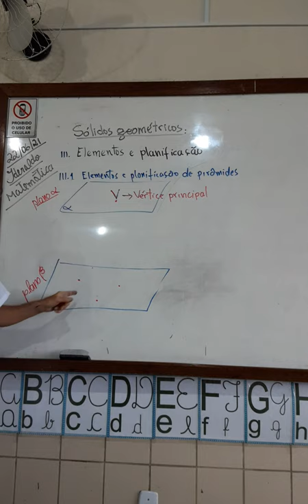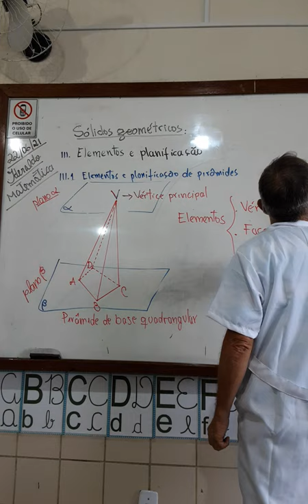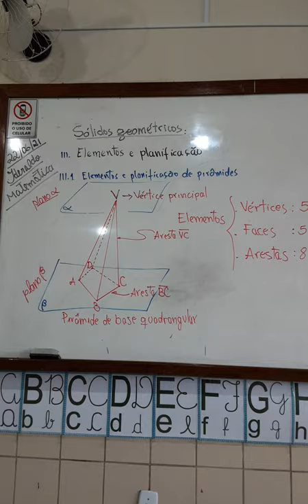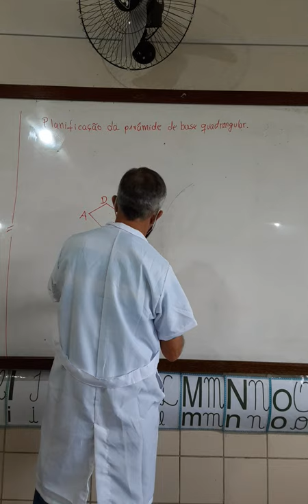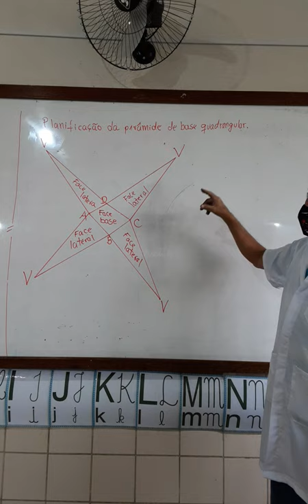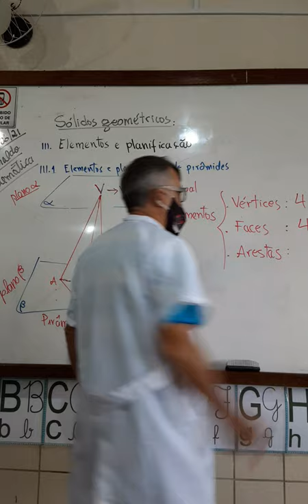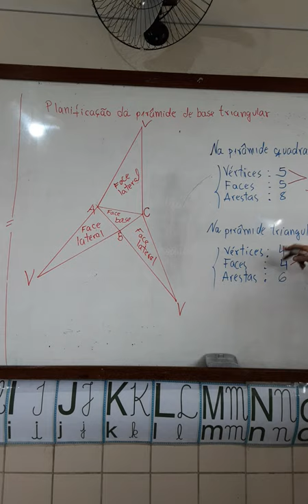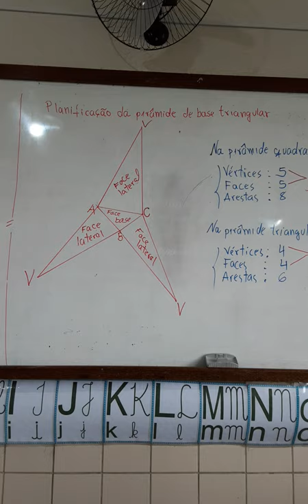6° ano- sólidos geométricos- aula 2: elementos e planificação de pirâmides